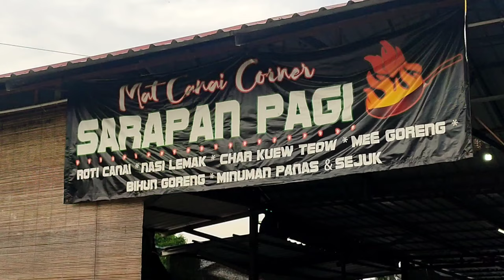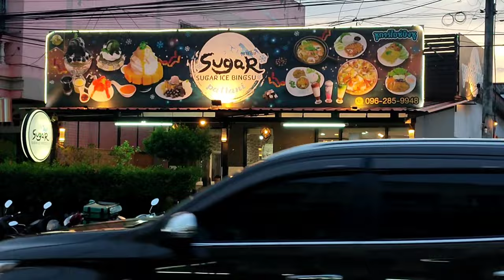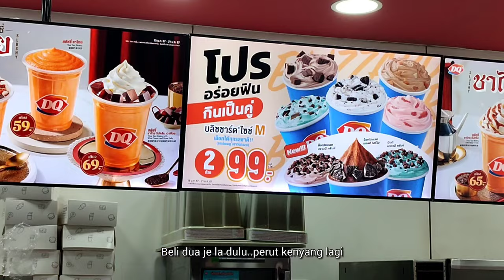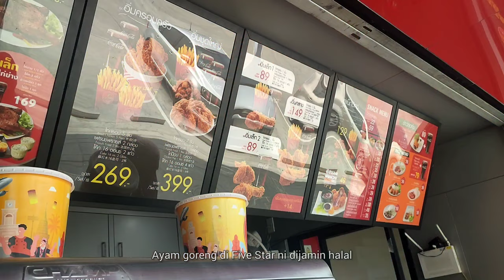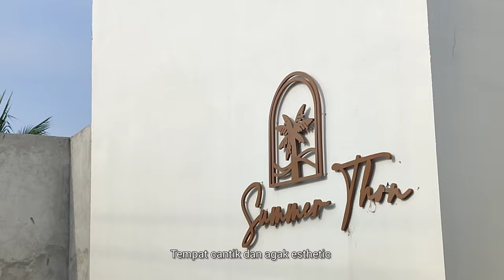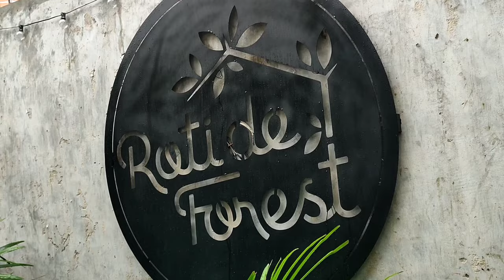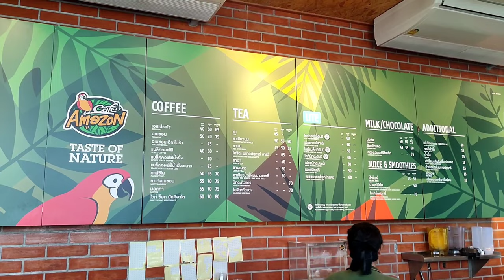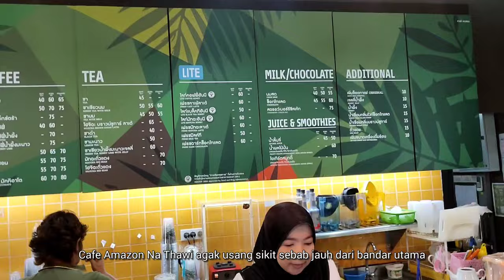Pattani | Land of peace and tranquility